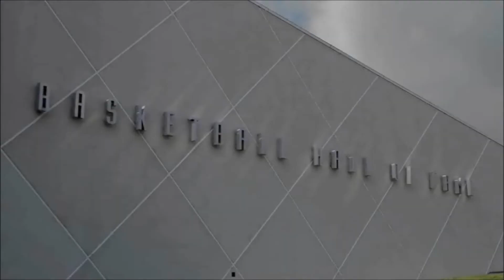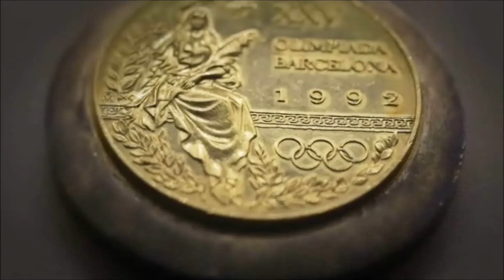NBA LEGENDS - Hall of Fame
lNBA MIX HALL OF FAME